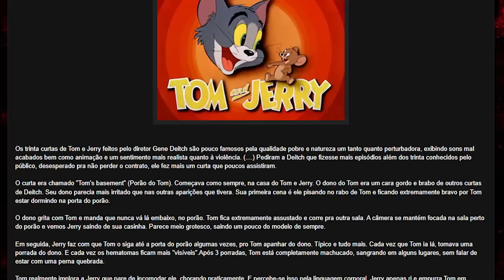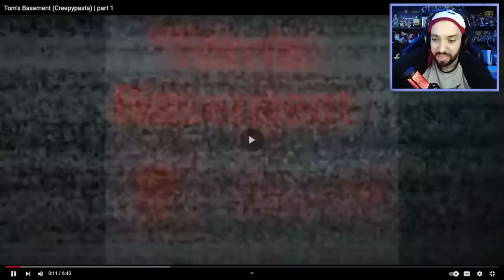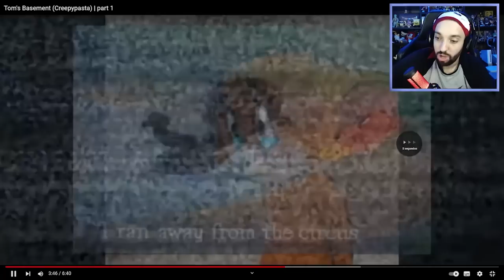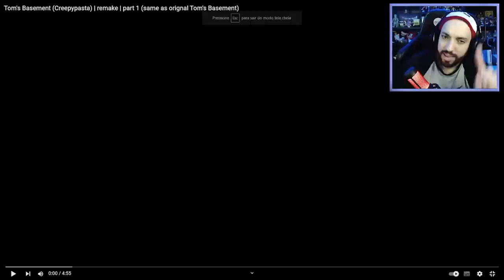O JERRY SURTOU E MATOU TODO MUNDO! | T0m's Basement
[ TAGS ]

0:00 - Sejam bem-vindos!
0:05 - INSCREVAM-SE NO CANAL!